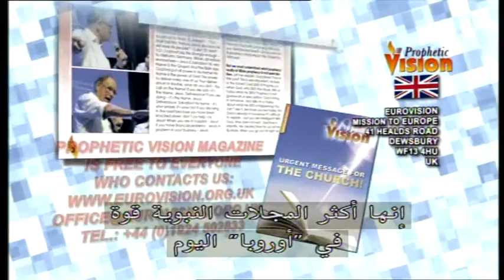The Power of the Gospel (#517 Arabic Subtitles)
I want to emphasize to you this morning: if you want the power of God, it is only found in the Gospel. Our Gospel is the power of God unto salvation.